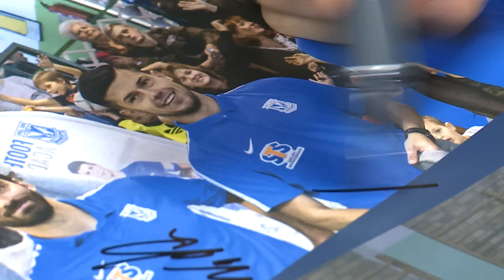Kosmopoliga: Darko Jevtić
Darko Jevticia odwiedził w Poznaniu dziennikarz CANAL+ SPORT, Szymon Ratajczak.